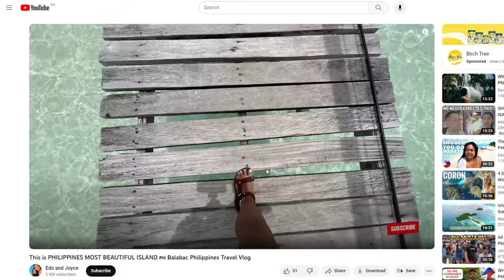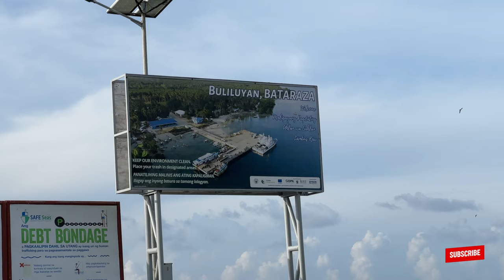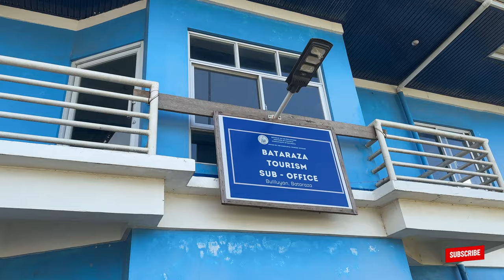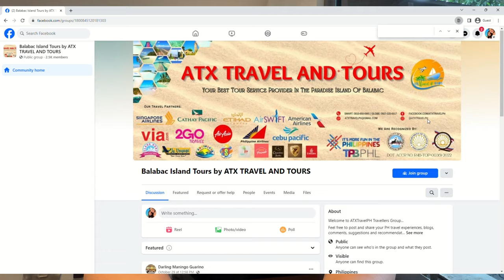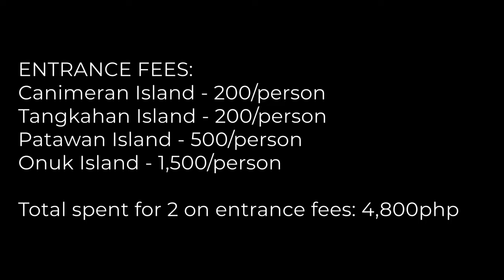This is PHILIPPINES MOST REMOTE PARADISE 🇵🇭 Balabac Philippines Travel Vlog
Balabac Philippines is definitely Philippines remote paradise. Balabac Palawan ‘s sandy beaches and crystal clear waters is like a dream. Enjoying island life here has truly been incredible. Balabac is truly a remote paradise , it is still difficult to get to. So in this episode, we’d like to share how we got to Balabac and how you can too.

We hope you enjoy this Eds and Joyce Philippines Travel Vlog :)

📍Balabac Palawan , Philippines 🇵🇭

If you would like to support us so we can continue to bring you along our adventures,

🕺🏻💃🏻 About Us:

We are Eds and Joyce, a couple of adventure enthusiasts making our way around 🇵🇭🌏

We appreciate each and everyone of you, thank you for your support 🤗

0:00 this is Balabac Philippines
3:34 getting to Philippines Most Remote Paradise